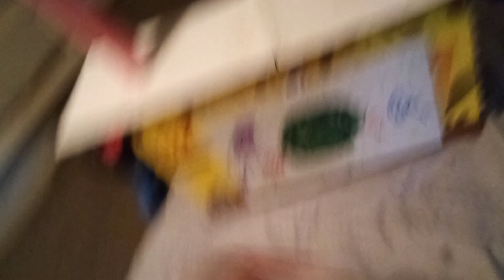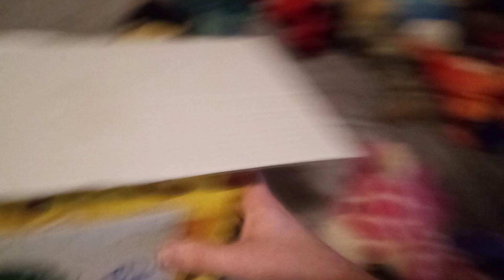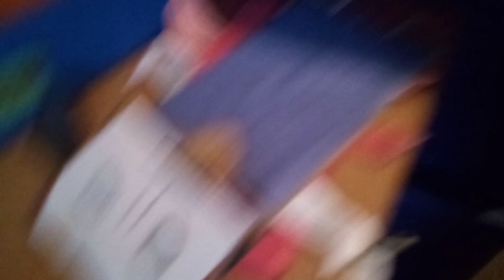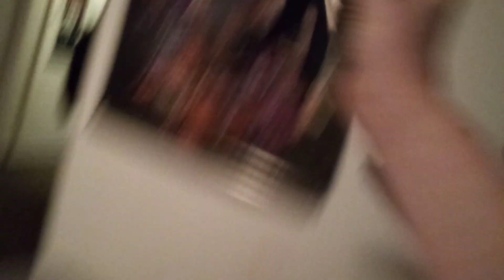plush world Season 4 episode 12:The beginning of the dark lords power